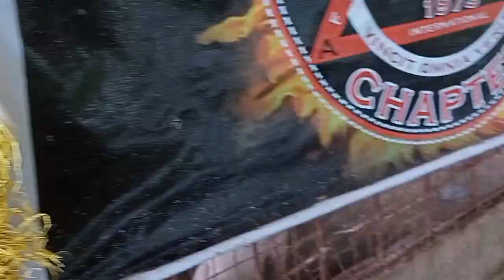NAG LILIMLIM ANG RHODE ISLAND RED , HINDI TOTOO ANG KWENTO NG IBA.